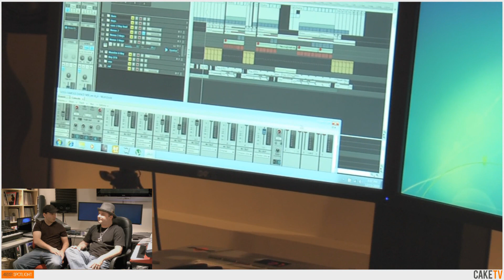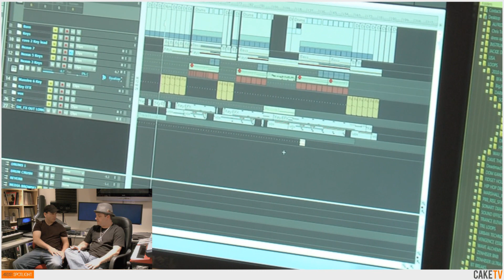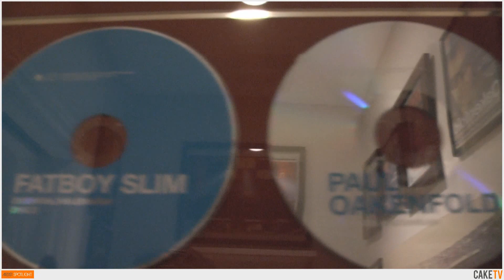SONAR: Artist Spotlight - Artist Interview With Paul Oakenfold's Songwriter TC aka Spitfire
Cakewalk's Jimmy Landry talks to TC aka Spitfire about his various roles as Paul Oakenfold's songwriter, engineer, and assistant producer. TC also talks about who he is working with in the industry and how SONAR X1 helps him stay successful.